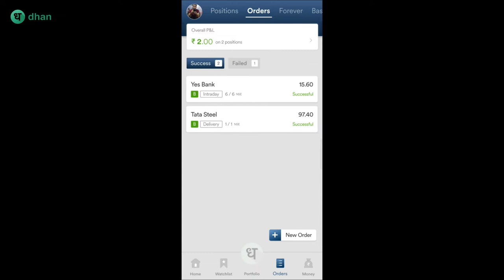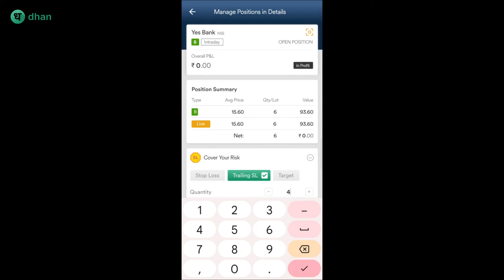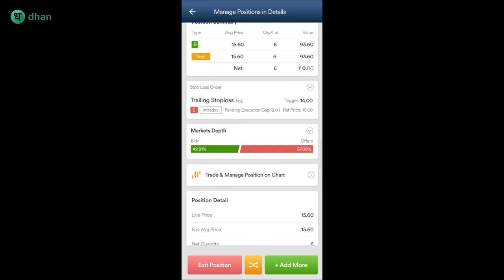How to add Trailling Stoploss in Dhan app | How to use trailling Stoploss